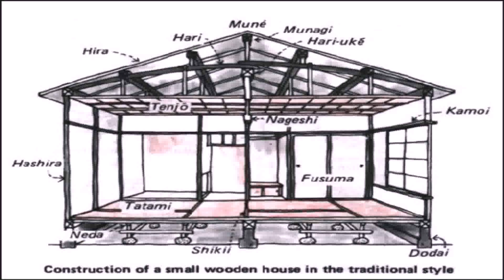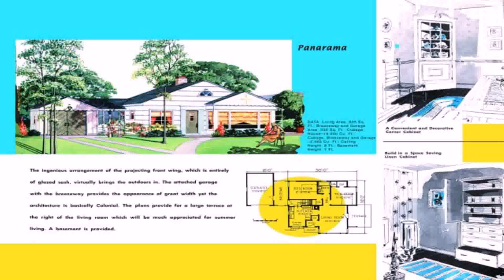Traditional Style House Floor Plans (see description) (see description)